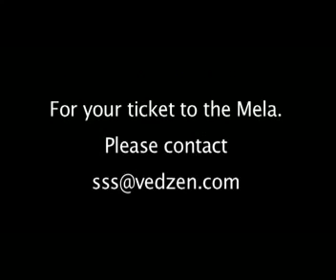Lean Kaizen Mela - Sharing is Learning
Case Study Presentations, Productivity Improvement, Cost Reduction, Quality Assurance, Keynote Speakers, Conference of Two Days with One Day Conference and One Day Factory Tour. Lean Management, Kaizen, Six Sigma